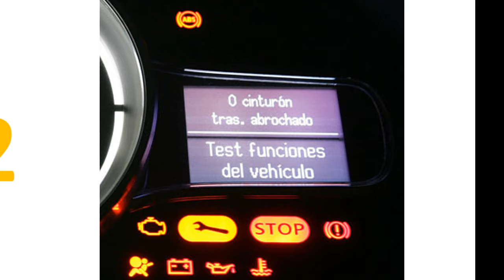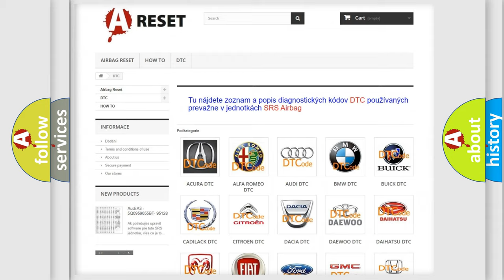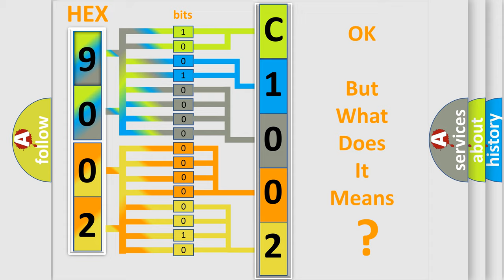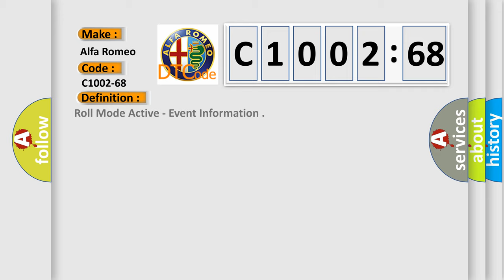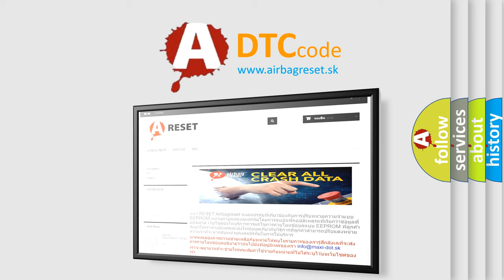DTC Alfa-Romeo C1002-68 Short Explanation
Contents:
0:21 Basic DTC analysis according to OBD2 protocol standard.
1:48 Insight into programming
2:58 A diagnostically understandable description of the Diagnostic Trouble Code
3:05 Basic error definition

Make:
Alfa Romeo
Code:
C1002-68
Definition:
Roll Mode Active - Event Information
Description:
The Module receives a CAN Bus message that Rolls Test Mode is activated.
Failure Type:
Event Information